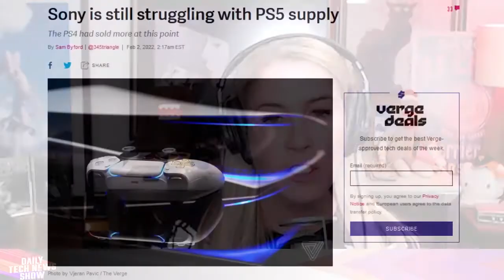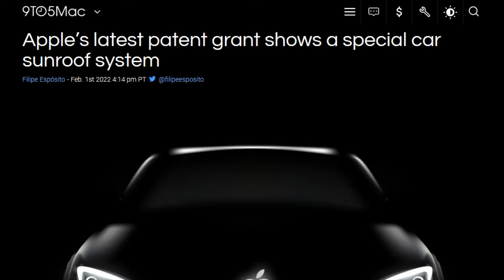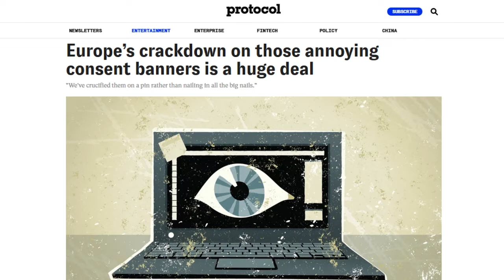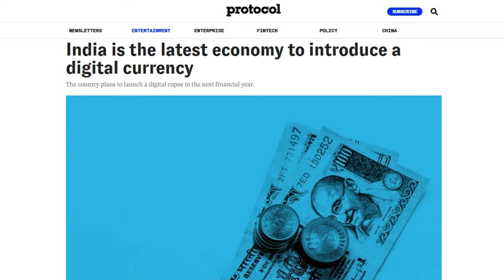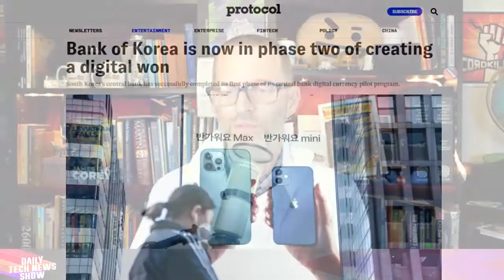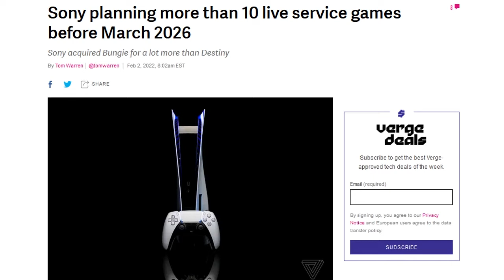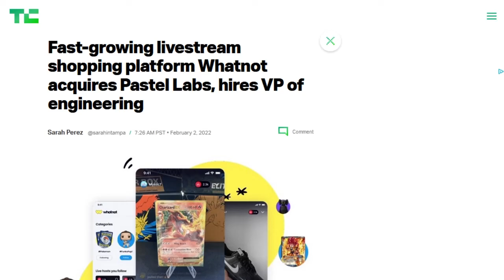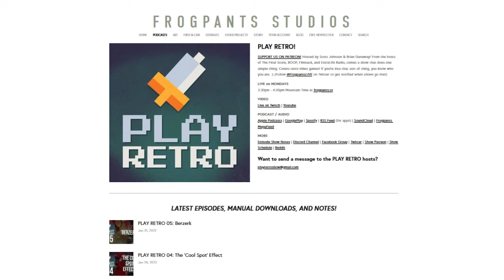Console Wars Are SO 2021! - DTNS 4204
Sony’s purchase of Bungie has raises the questions about the company’s future gaming plans and more importantly what it means for video gamers when it comes to exclusives and access.

Today’s guest:
Scott Johnson

Next guest:
Justin Robert Young